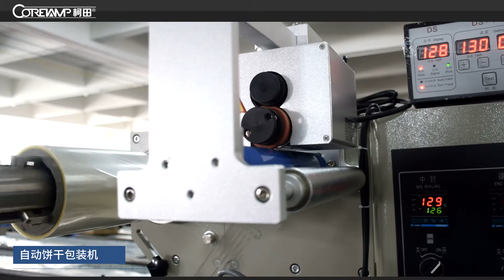KT 250B 上走纸 配墨轮打印机饼干包装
May D.